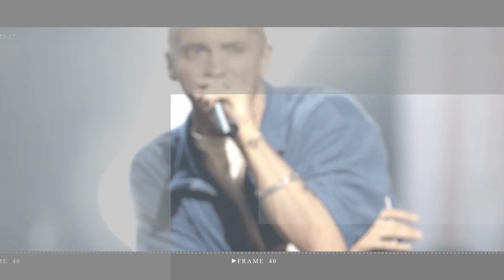Princess of Wales reveals her affectionate nickname for Prince Louis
Must Watch:
Kate reveals sweet nickname for five-year-old Prince Louis as she praises his hard work on volunteering day out

prince louis | prince george | prince william | prince louis coronation | louis | prince louis cute | prince louis funny | prince harry | prince louis